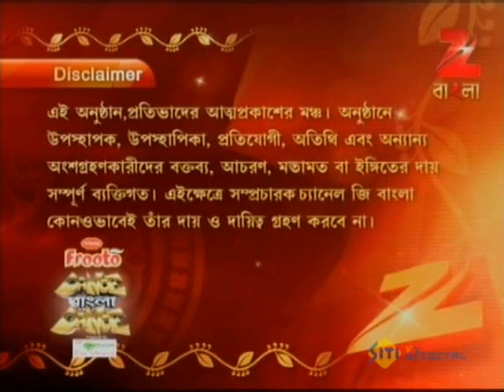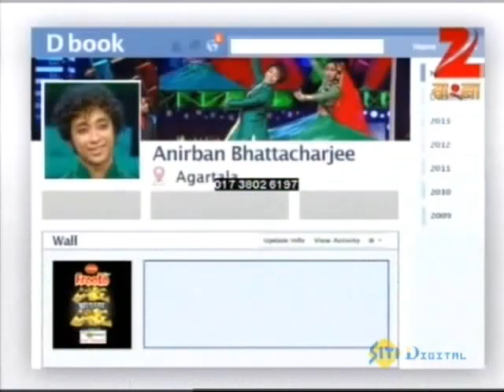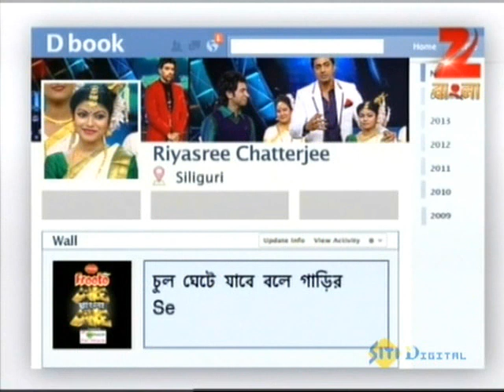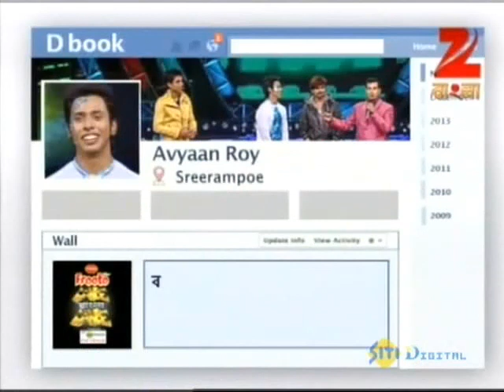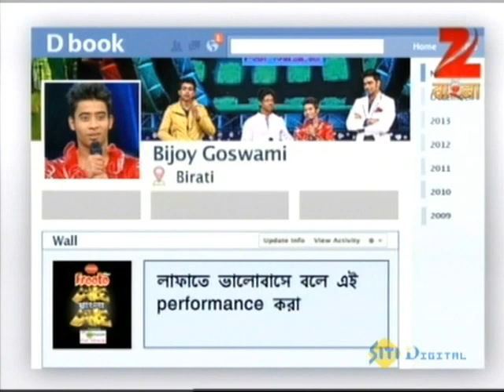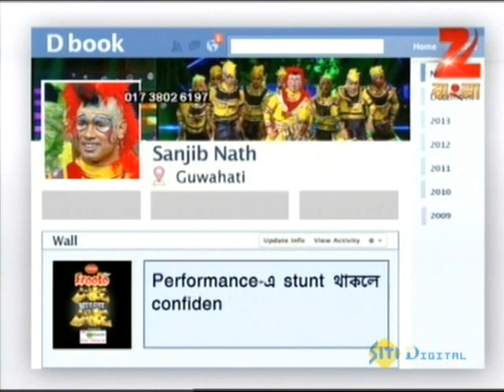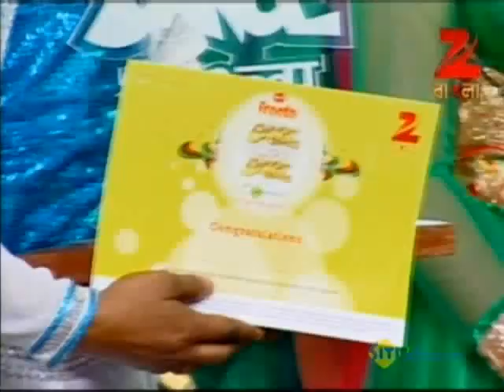Dance Bangla Dance Season 8 - Ep - 8 - Full Episode - Zee Bangla